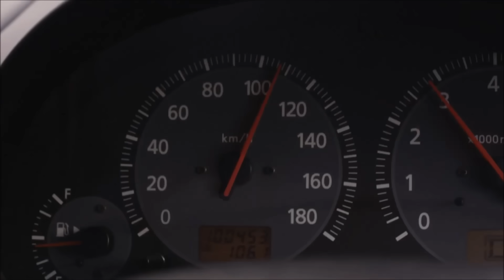日本語字幕付き ニュージーランドの衝撃的な交通安全のCM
日本語字幕つけてみました
速度の出しすぎには注意しましょう